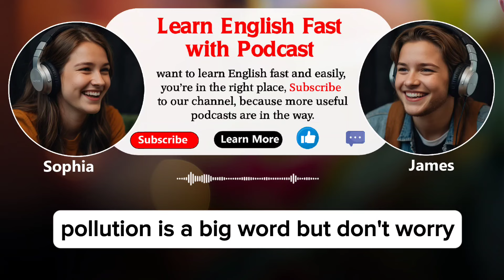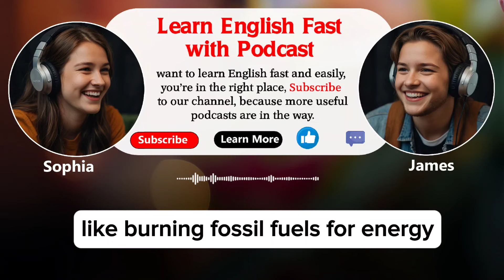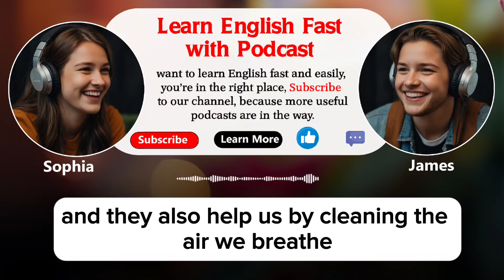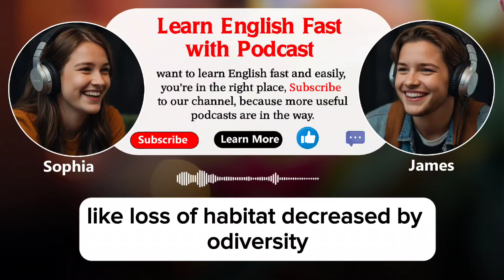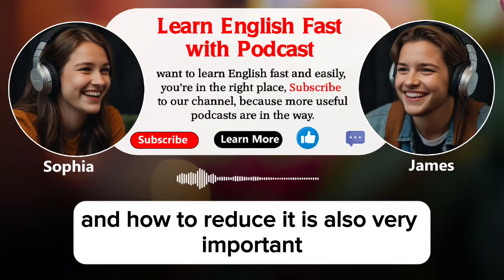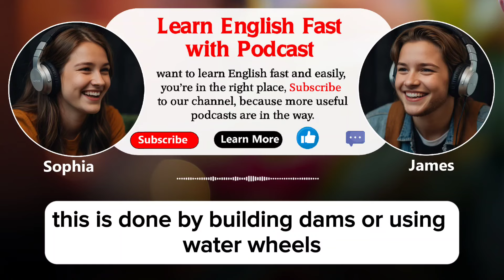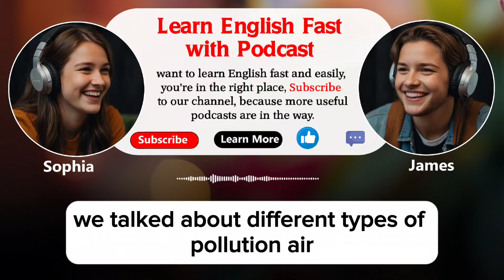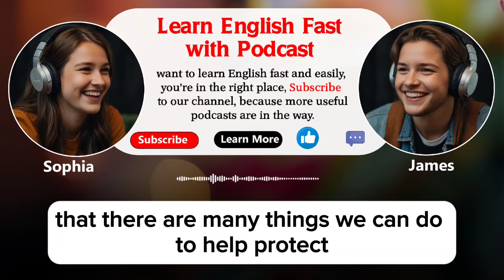Learn English fast and easily with podcasts Conversation | episode 63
Environmental issues
Episode 63
Intermediate and Elementary

Welcome to Effortless English Zone!

We're really happy you're here with us on this fun journey to learn English! Our channel is all about making English learning easy and enjoyable, especially through our interesting podcasts.

Whether you're just starting or want to get better, our content is made to help you out.

In each video, we talk about lots of different things to help you learn new words, understand English better when you hear it, and get better at speaking it, too. We share useful lessons, handy tips, and fun chats to keep you excited about learning.

And share our stuff with your friends so they can learn English too!

Thanks for being part of the Effortless English Zone! Let's keep having fun learning English together!
 Relevant queries
English Podcast
English
English podcast for elementary
podcast for elementary
english for elementary
learn english with podcasts for elementary